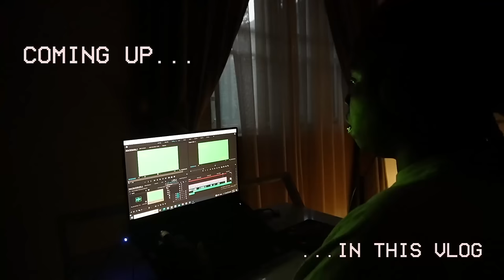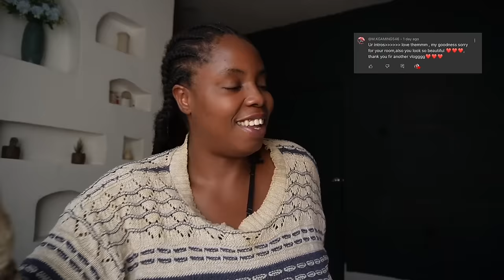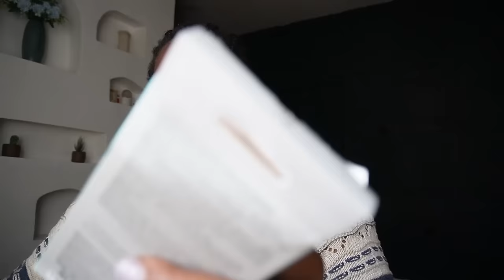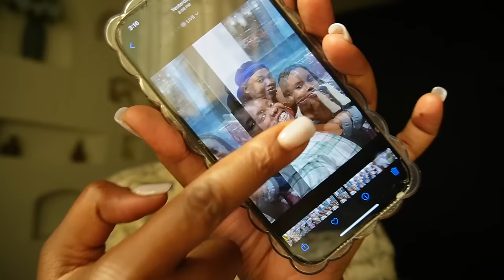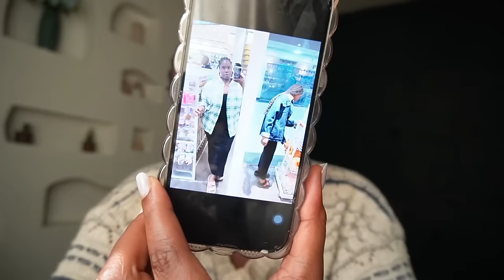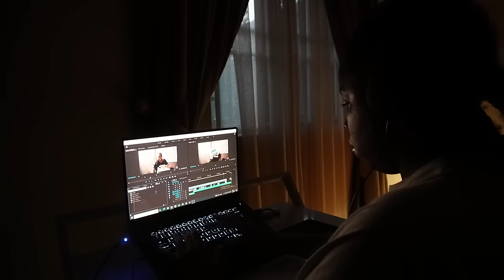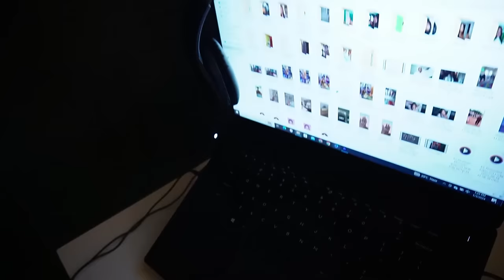My Peaceful & Content Life|My Best Friend Came To Visit me!| I Made Her A Special Meal|LYDIA STANLEY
Hey Butterflies 🦋 Growing up and Craving the kind of friendship I now have with Bronx, it seemed ulnoet unattainable for me, I’ve never been one to pull the friends you see, but now in this season It’s like It’s a blessing over pouring in my Life, I’m grateful for genuine friendships that recharge your soul.

in this video you will see it raw, you will see it honest, you will see me love my Husband, you will see me love my bestfriend, cook for her and try to be a host for the first time!, you will see me Care for my home , you will see me trying to figure out this season of being a wife.